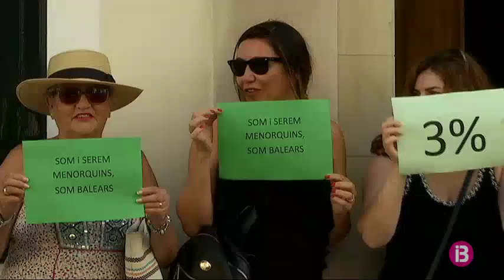Vint activistes increpen l’expresident català Artur Mas a Maó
Una vintena de manifestants s’han concentrat aquest dijous vespre davant l’Ateneu de Maó encapçalats per l’empresària Úrsula Mascaró. Han protestat contra la presència de l’expresident de la Generalitat de Catalunya, Artur Mas, que participa en un col·loqui organitzat per l’associació Menorca a Debat. Mas ha afirmat que les Balears han de decidir quin camí polític volen seguir en un futur, en referència al procés independentista que defensa l’executiu català. L’expresident de la Generalitat també ha explicat que l’Estat i Catalunya tenen moltes qüestions en les quals poden arribar a acords si s’asseuen a dialogar.